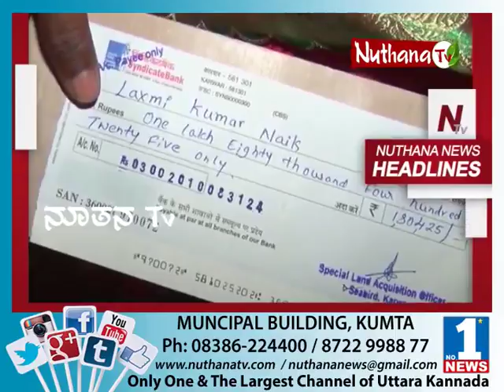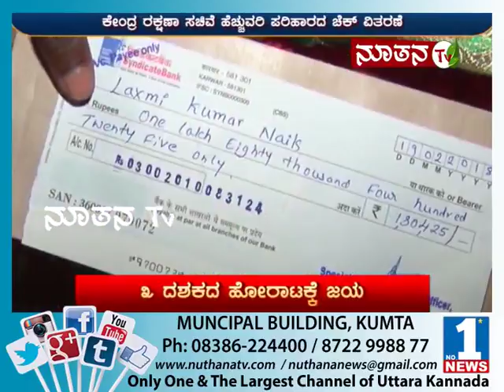Nuthana News | Feb 25 | Part 1